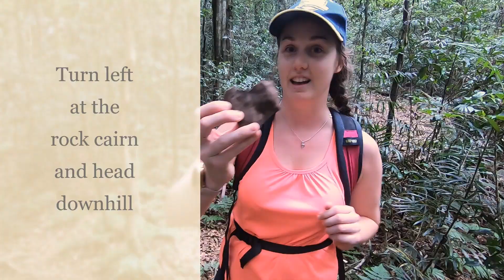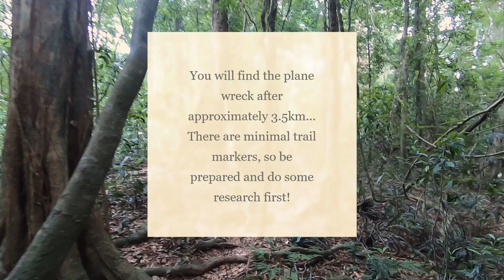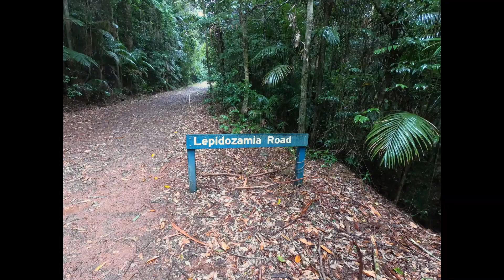The Piper Comanche Wreck Hike - Mt Glorious - May 2020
Welcome to our first exploration of the Piper Comanche Wreck.
This was one of the best hikes we have done to date!
Plenty of laughter and goofing around ^.^

The hike is 7km total, with minimal trail markers. Please do your research so you don't get lost! At 1.4km continue straight (not left). The first major turn is right (this is at the 'dead end' in our video), followed by lefts at every fork. There is a lot of overgrown vegetation and fallen trees to navigate, in addition to a steep slope going down to the wreck itself.

Note: After witnessing other hikers jump on the wreck, I would like to remind people to be respectful of the tragic history behind this plane crash (where the pilot sadly lost his life) and ask that you think of the future generations who will also want this experience.

Kim and Pete